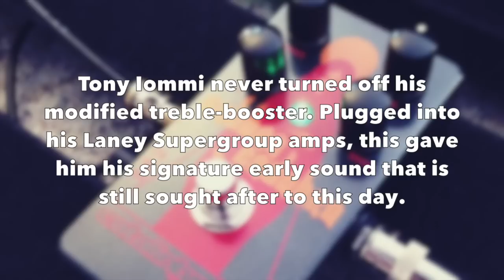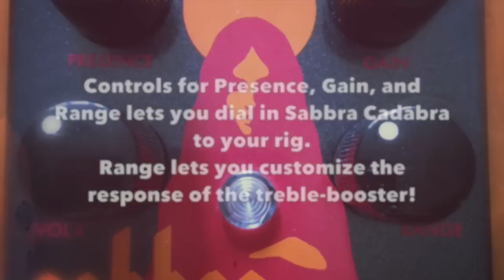Sabbra Cadabra: Sabbath in the box! by Catalinbread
The Sabbra Cadabra by Catalinbread is a custom-tuned Rangemaster-based booster combined with the pre-amp section of a Laney Supergroup. Looking for that raw, responsive sound? This is Sabbath in a box. Carefully voiced together to get the riffs of doom that Tony Iommi is known for.

Four controls allow you to fine-tune the response to your guitar and rig - Range, Gain, Presence, and Volume. If you’re familiar with ‘Sabbath’s live album, Past Lives, then you’ll know where we were going with this pedal.

This circuit is optimized for down-tuning but works equally great for standard tuning thanks to the Range control, which allows you to “customize” the treble-booster section of the circuit anywhere from treble-boost to full-range boost.